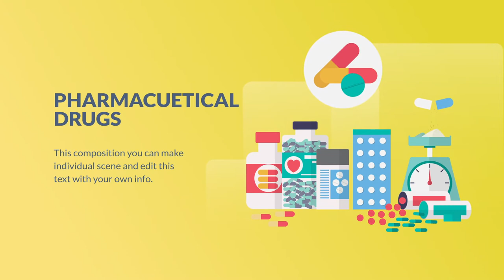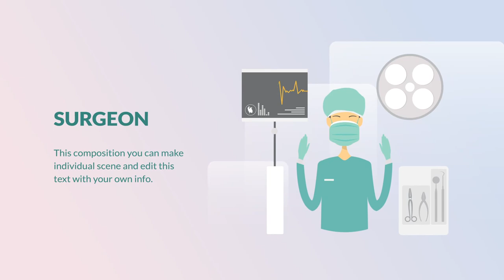Medical and Healthy Animation | After Effects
30 Medical and Healthy | After Effects Template
Features :
30 Ready-Made Scenes
Work Any Language in Ae
Text Editable
Color Controls
Universal Expressions
100% After Effects
100% Vector Layer in AE
100% Resizable
Support 4K & 8K Resolution